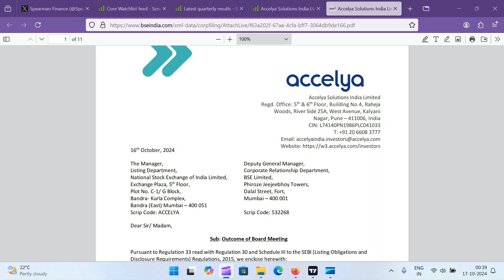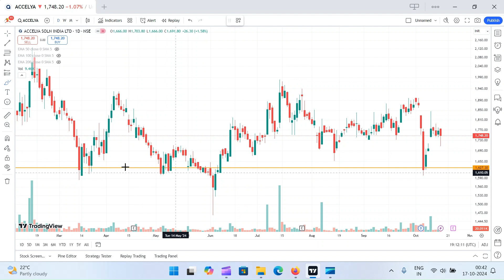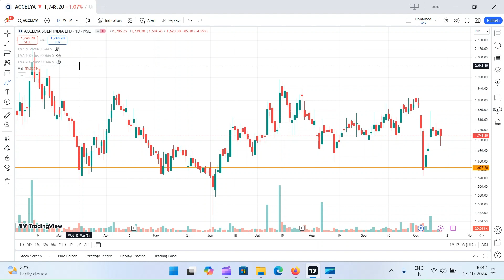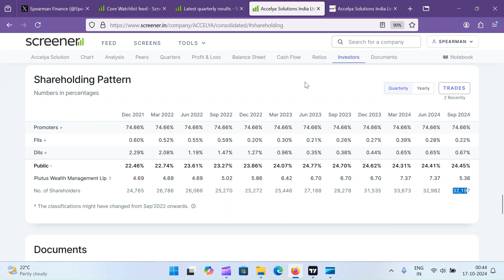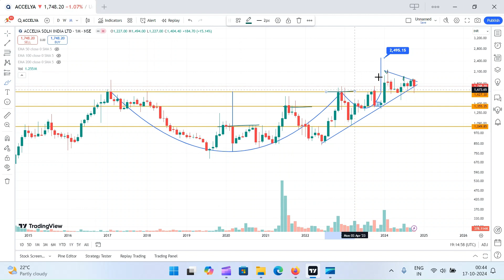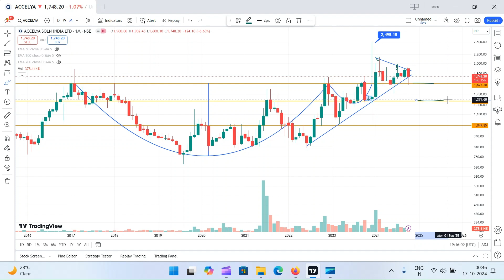Accelya Solutions Q2 FY25 Results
Accelya Solution Q2 FY25 Results are out and it is a dampener. I have shared my analysis here. Please watch!